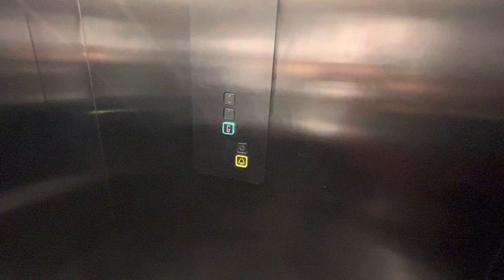**Short Video** 2018 KONE MonoSpace Lift at My School